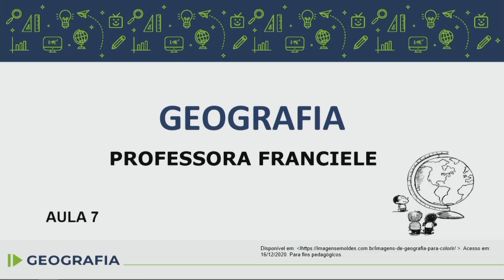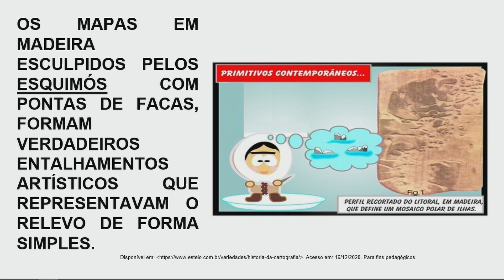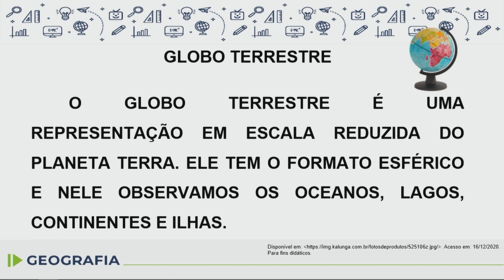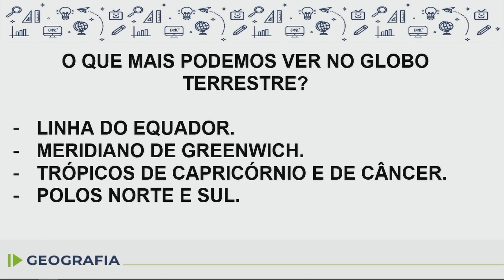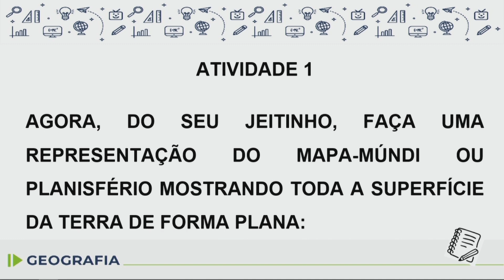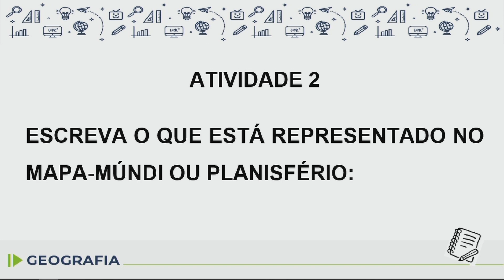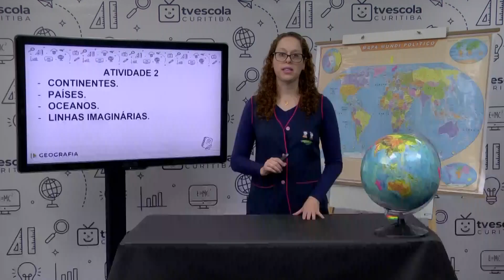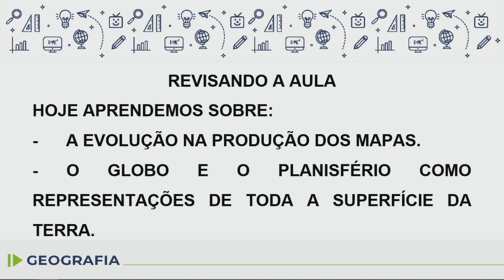Geografia - 5.º ano - aula 07 - 14/04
Geografia - 5º ano - Aula 07 - 14/04